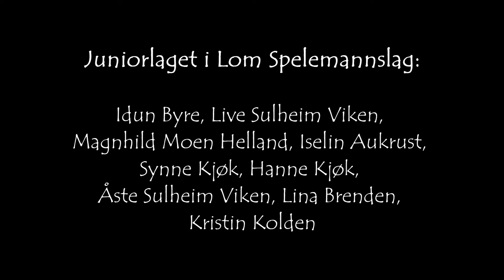Geirr Lystrup med Godtfolk - Ha ti dæ - full konsert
Geirr Lystrup m/Godtfolk og Juniorlaget i Lom Spelemannslag
"Ha ti dæ!"
Konsert på Riksscenen for folkemusikk i Oslo 30. okt 2021